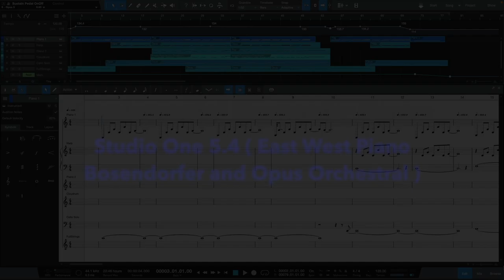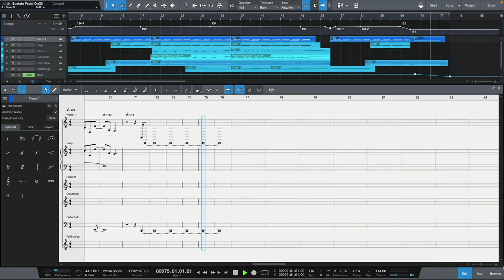Sentimental Romantic Piano - ( Studio One 5.4 East West Piano Bosendorfer Opus ) Mac mini 8Gb M1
Всем привет!

Earn money on your music with Distrokid!

Information for those who decide to purchase this subscription. The full set of libraries is more than 1.5 TB. Be prepared for such a volume before you buy.

My configuration:
Piano Royal Bosendorfer
Harp
Cello Solo
Full Strings
AmpleSound - Percussion Cloudrum ( Free Instrument )

Music soft:
PreSonus Sphere: